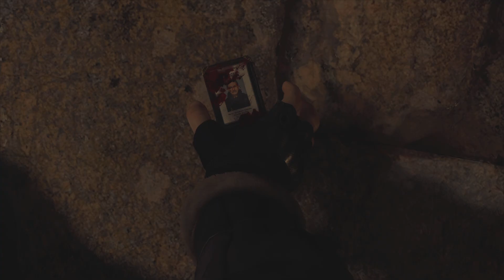Resident Evil 4 Remake | Professional S+ | No Damage | Chapter 1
I just wanted to do a collection of videos on Resident Evil 4 Remake playing the game on Professional and getting the S+ ranking without taking damage plus no bonuses!